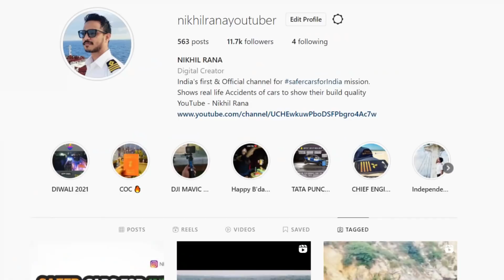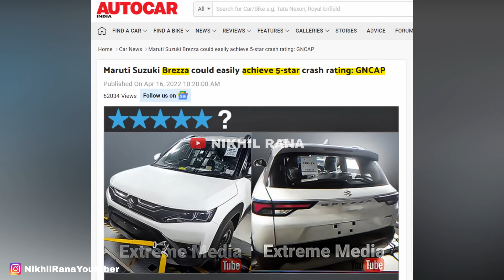BREZZA 2022 बनेगी MARUTI की पहली 5 STAR 🔥 BREZZA 2022 CAN GET 5 STAR CRASH TEST RATING IN GNCAP